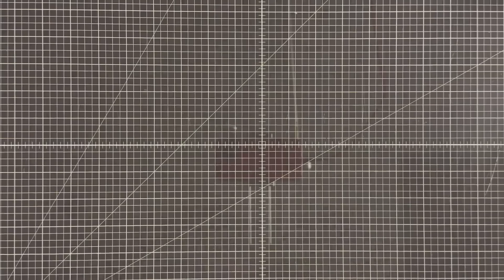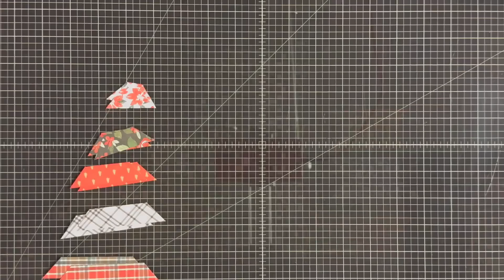PERFECT use for 6x6 Scraps!!! And NO TINY PIECES IN SIGHT!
What can a ordinary punch and scraps transform into?...

Some of the cutest Christmas in July projects!

So gather up those supplies and let's create!

~~Measurements~~
All card bases are A2 4.25" x 5.50"

Tree: we used Christmas pattern cardstock scraps for all the strips

Stars: we used green cardstock and Christmas pattern cardstock scraps

~~Products~~

*Here is our Weekly Video Schedule:
- Sundays 6:00 pm CST | Created In Christ Devotion
-Tuesday 6:00 pm CST | Maymay Recorded Tutorial
-Thursday 5:30 pm CST |Maymay Recorded Tutorial (premiere)
-Thursday 6:00 pm CST The Crafter After Show (live)
-Saturdays 6:00 pm CST | Maymay Recorded Tutorial

Maymay Made It
1616 7th Street N
Clanton, AL 35045